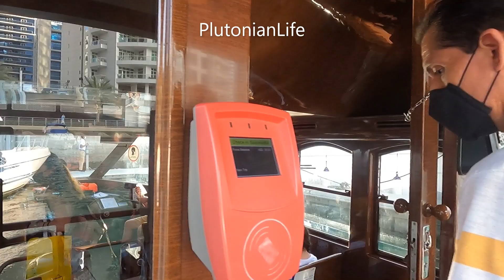Pemandangan Jendela Kapal Marina ke Blue Waters Dubai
Pemandangan Jendela Kapal
Menelusuri Marina Walk ke Blue Waters
Dubai, UAE

Video direkam pada tanggal 26 Februari 2022 sekitar jam 5 sore waktu Dubai.
Harga tiket sekitar 5 Dhs/orang sekali jalan.

Total perjalanan sekitar 20 menit, namun video ini sudah dipercepat untuk mempersingkat waktu.

Terima kasih.